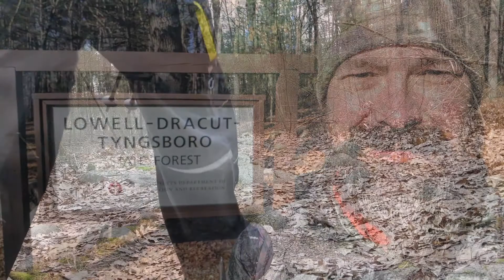Hiking the Lowell - Dracut - Tyngsborough State Forest in Massachusetts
The forest spreads across 3 towns and features over 1,000 acres to explore. Hike, bike, or ski though 6 miles of trails. You'll also find plenty of ponds, swamps, and wetlands great for boating or fishing.